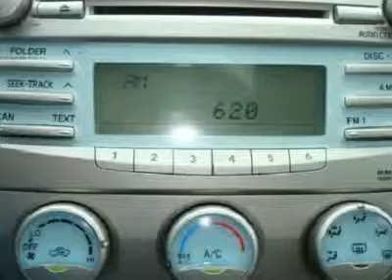2007 Toyota Camry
2007 Toyota Camry LE - $13868

Russ Darrow Toyota West Bend
2700 West Washington Street

Come in today and see for yourself why this is the best selling car in America!! LE with so many standard features it will make your head spin!! It is also one of the most fuel efficent cars on the road today, rated for an amazing 33MPG! Toyota certified with a 7yr100k warranty and roadside assistance program. Also every vehicle purchase comes with one year free oil changes, one year AAA membership, and Exclusive  Russ Darrow rewards card program!  SPECIAL INTERNET PRICING IS NOT APPLICABLE WITH ANY OTHER OFFERS OR PROMOTIONS.  The Darrow Difference:  Receive the Russ Darrow Gold Rewards Card With every New and Used Vehicle purchase.  Some of the Gold Rewards Card Benefits:   3-Day Exchange Policy on Vehicle Purchases, 3 Oil Changes are included during the first year you own your new-to-you vehicle. FREE Car Wash With Any Service.  FREE 1-Day Rental with $400+ of Repairs or Maintenance.  FREE 3-day Rental for Body/Paint/Repair. FREE Shuttle Service (Roundtrip in our Trade Area) FREE Multi-Point Inspection With Any Service.   AAA Membership is included with your purchase for one year.  AAA selected Russ Darrow to be their exclusive Auto Buying Partner in Wisconsin.  (See dealer for complete details) (Applies to vehicles sold for $5000 or more)  Special Internet Pricing Is Not Applicable With Any Other Offers Or Promotions.